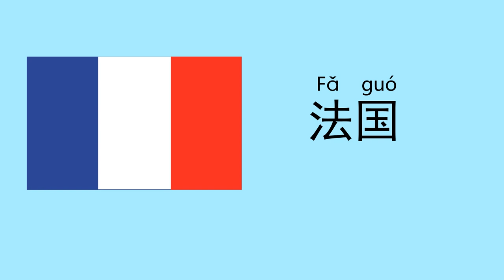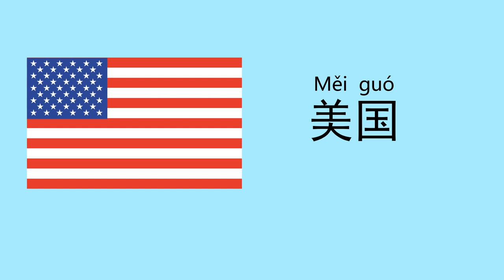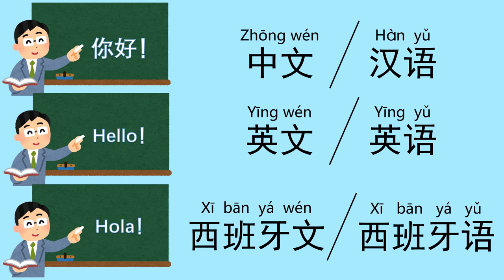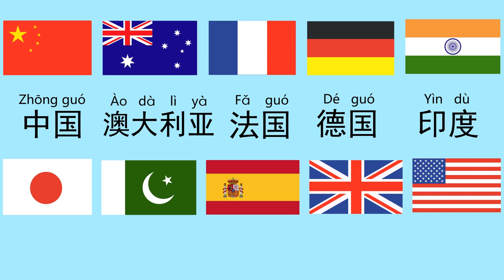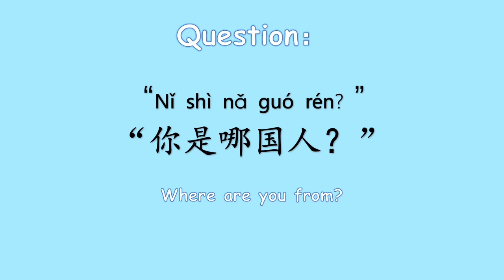学中文, 世界各地, 进步 2, 国家, Countries, All around the world, Jin Bu 2, learn Chinese, Mr Sun Mandarin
Hello, this is a video about countries. Hope it can help you.

世界各地 all around the world
国家 country
你是哪国人？ Where are you from?
你会说英语吗？ Can you speak English?

Kevin MacLeod的Friendly Day根据知识共享署名 4.0许可授权用户使用。